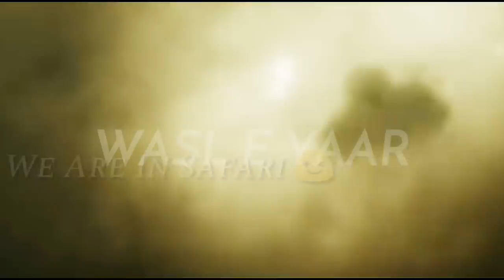Come On Boy |Joker Attitude Status 🃏🃏 Boys Attitude Status 😎😠 wasleyaar FR